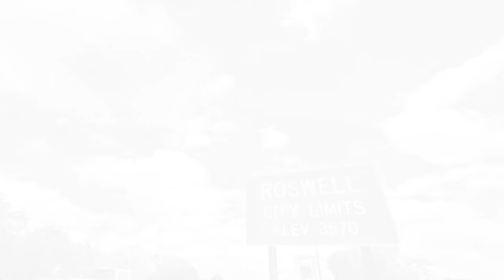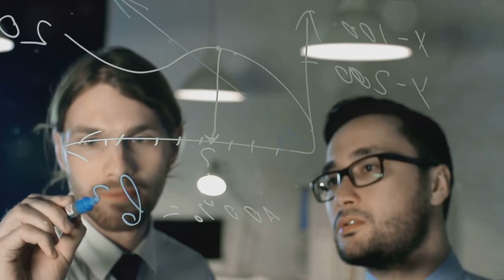Exploring New Mexico 10 Fascinating Facts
"Embark on an enchanting journey through New Mexico, the Land of Enchantment, in this captivating video. Discover ten incredible facts that reveal the state's rich blend of cultures, historical landmarks, and stunning natural wonders. From the oldest capital city in the U.S., Santa Fe, to the mysterious Roswell UFO Incident, and the breathtaking beauty of White Sands National Park, this video is a treasure trove of intriguing insights. Learn about New Mexico's pivotal role in the atomic age, its vibrant art scene, unique cuisine, and much more. Perfect for history buffs, culture enthusiasts, and anyone fascinated by the diverse tapestry of the American Southwest."
If You Would Like To Purchase A New Mexico Bucket List Adventure Guide & Journal: